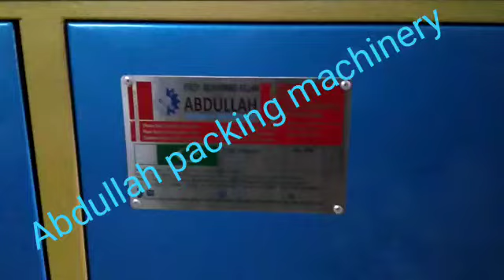Sami automatic Small box packing machine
The machine is manufactured from high quality material and components for reliable operation. Minimize maintenance and reduce noise levels.

Head Office:  Kehchairy Road, Corporation Chowk Main Outfall Road,Near Masjid Noor-ul-Islam. Opp. WASA Office Lahore Pakistan
Office: Sagiyan Toll Plaza Malik Badru Din Road,Saddique Street Lahore Pakistan

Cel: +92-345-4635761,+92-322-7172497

kFaceboo: Abdullah Packing Machinery Skype: Aslam Akash